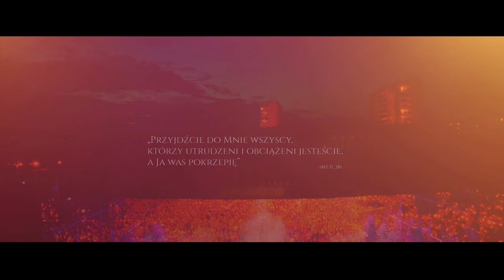"Błękit / Blue" - Jednego Serca Jednego Ducha 2016 HD (English Subtitles)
PL: To szczególna opowieść o ludziach, czasie i dźwiękach pełnych Błękitu.
EN: It is a special story about people, time and sounds full of Blue.

CC ENGLISH - [Eng Sub]
CC Polish - [Napisy]

PL: Napisy CC PL i EN: dialogi po polsku i tłumaczenie po angielsku: dla niesłyszących, słabosłyszących i mówiących innymi językami.

EN: CC Subtitles  PL & EN: dialogue in Polish and translation in English : for deaf, hearing impaired and for all those who speak other languages.

PL: Opis Filmu
EN: Movie description - below

To krótka historia pewnego koncertu i zwykłych, ale zarazem ciekawych ludzi, którzy mają nam coś ważnego do powiedzenia.
Można powiedzieć, że jest pełna niebieskiego światła, a opowiedziana jest dźwiękami w tonacji Błękit. Dlatego tak ludzie występujący w filmie, jak i my odbiorcy, stają się "Pełni Błękitu", co może znaczyć niebiańscy.
To nieprzypadkowe stwierdzenie ma pobudzić naszą wyobraźnię, skojarzenia... a cała opowieść przede wszystkim nasze serca.

"Błękit"  to kolejny film dokumentalny, reportaż, a może bardziej odpowiednio będzie powiedzieć rozmowa o koncercie Jednego Serca Jednego Ducha. To chrześcijański koncert uwielbieniowy dla Boga i ludzi, to po prostu jedna wielka modlitwa. Jak co roku odbył się on w Rzeszowie w czwartkową Uroczystość Bożego Ciała na Placu Sybiraków. W roku 2016 przypadło to w dniu 26 maja. W Polsce jest to data o tyle bardziej wyjątkowa, ponieważ każdego 26 maja obchodzimy Dzień Matki. I właśnie mama jednego z naszych rozmówców mówiła w czasie tegorocznego koncertu poruszające świadectwo o życiu, którego trudy doświadczyła bardzo wyraźnie, ale pomimo to ma w sobie błękit.
Jednego Serca Jednego Ducha każdego roku gromadzi kilkadziesiąt tysięcy ludzi z całego świata i jest prawdopodobnie największym, chrześcijańskim koncertem uwielbieniowym na świecie.
Pomysłodawcą koncertu jest Jan Budziaszek, perkusista Skaldów.

Ekipa filmowa Grzegorza Juziaka: członkowie GospelBox i rodziny JSJD są już nierozłączną, a wręcz integralna częścią koncertu, który w specyficzny sposób współtworzą i rozsiewają po całym świecie. Swoim filmowym opowiadaniem przedłużają jego trwanie i niosą daleko poza Rzeszów dobrą nowinę. Tworzone na wysokim poziomie artystycznym i duchowym, te wzruszające produkcje filmowe dobrze motywują...do działania...

Premiera filmu miała miejsce podczas dorocznej promocji najnowszych płyt JSJD w WDK w Rzeszowie dnia 16 października 2016 roku.

EN: Movie description

This is a short story of a concert and both ordinary and interesting people who have something important to say. One could say it is full of blue light and it is told by sounds in the key of Blue. This is why people who star in the movie, and we, who watch it, become "Fully Blue", which means so heavenly.
This intentional phrase is used to evoke emotions, associations and the story itself may touch your hearts.

"Blue" is another documentary, reporting or maybe better to say a conversation about Jednego Serca Jednego Ducha concert. This is a Christian worship event for God and for people, this is a one, huge prayer. It takes place annually in the "Sybiraków" Park on Corpus Christi day. In 2016 it was on 26th May. In Polnad this day is especially important as Mother’s Day is celebrated. The mother of our intervee gave her witness of faith and experiences she endured, still having heavenly light in her heart.
Jednego Serca Jednego Ducha concert gathers thousands of people every year from all around the world and most probably it is the biggest worship event in the whole world. The idea of organizing such a concert came from Jan Budziaszek, the drummer of the band Skaldowie (known Polish cult, more than fifty years old band).

The Grzegorz Juziak film crew: GospelBox members and the JSJD family are inextricably linked with the concert they form and spread all around the world. With the movie they spread the Gospel and make the concert still last. The quality and the message contained in these works are deeply moving and motivating.

The premiere of the movie took place on 16th October 2016 during the promotion of the CD and DVD of the JSJD (Jednego Serca Jednego Ducha) latest concert.

Wystąpili / Starring:
Laura Kasprzyk
Jasiek Mela

Scenariusz i Reżyseria / Screenplay and Direction:
Grzegorz Juziak
Sebastian Marszałek
Przemysław Molik

Tłumaczenie / Translation:
Matylda Stolarska

Zdjęcia, Realizacja, Produkcja / Images, Camerawork, Production: Ekipa Filmowa - Grzegorz Juziak / Przemysław Molik "Produkcja Filmowa eneduofilmy"